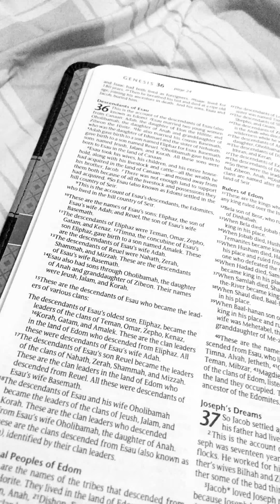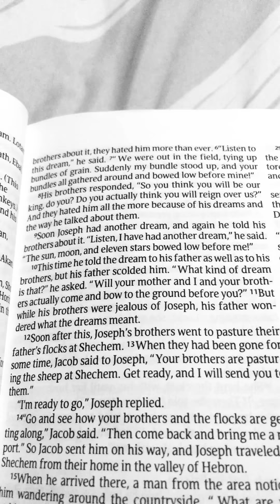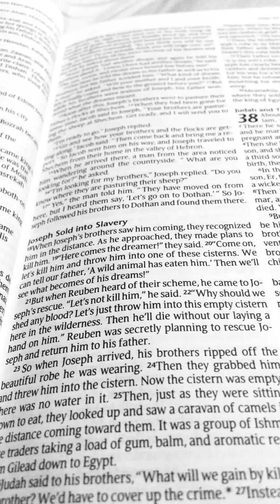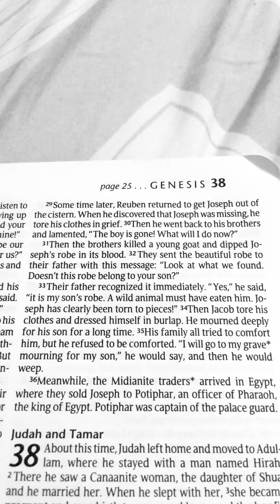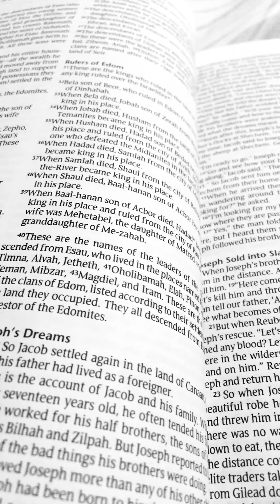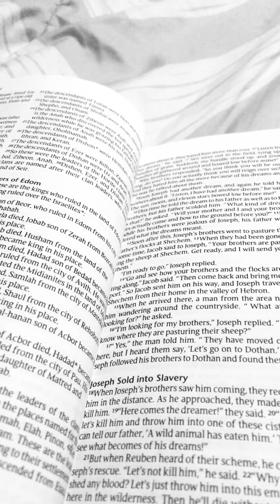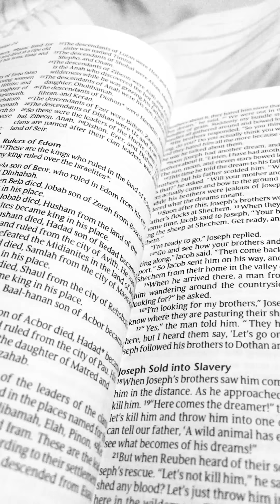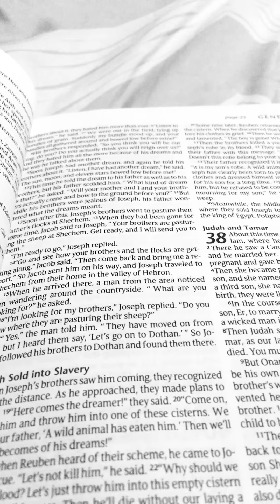Betrayed By My Brothers.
Genesis.37:1-36